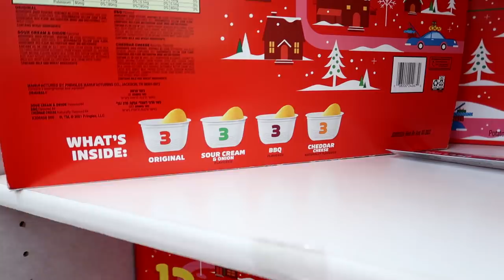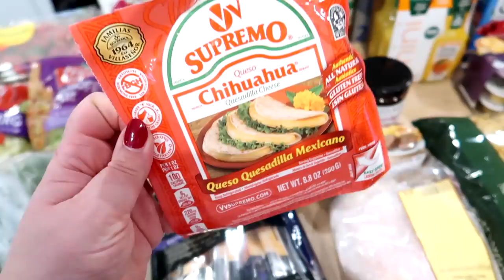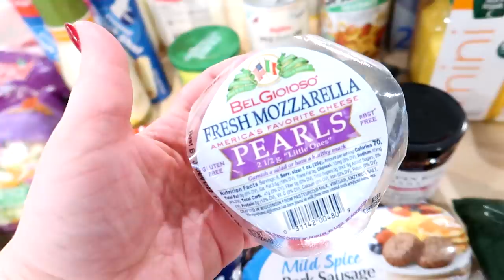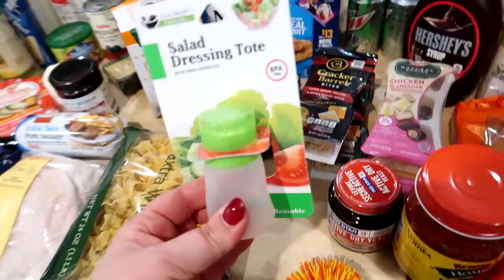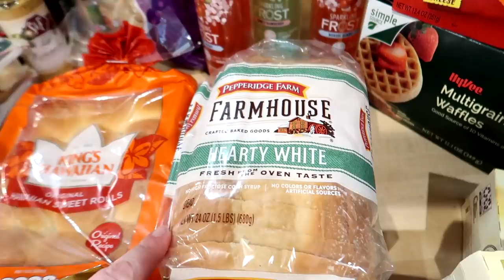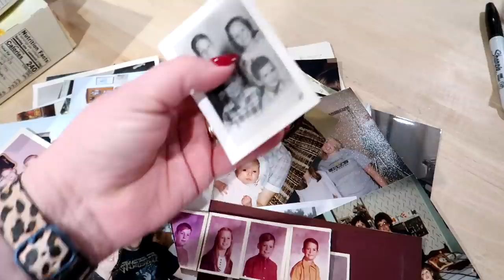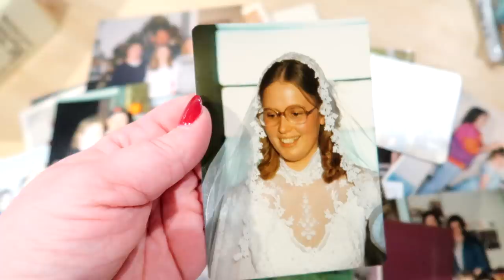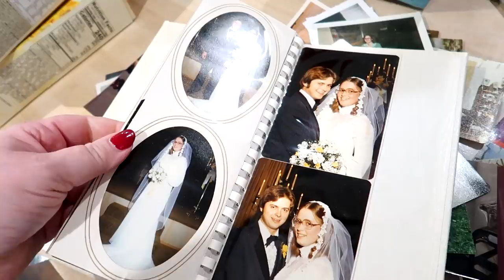🎅 IT'S FINALLY VLOGMAS! 🎄 GROCERY HAUL DAY AND A HUGE THANK YOU 💖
--- Grocery haul starts at 7:15